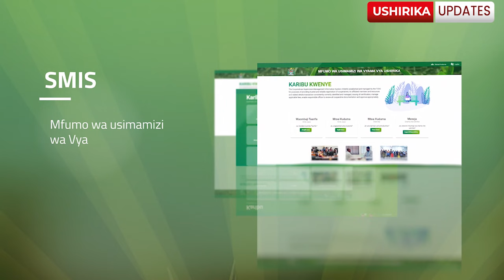MRAJIS MSAIDIZI TABORA AELEZA YATAKAYOJIRI SUD 2024, KARIBUNI WOTE